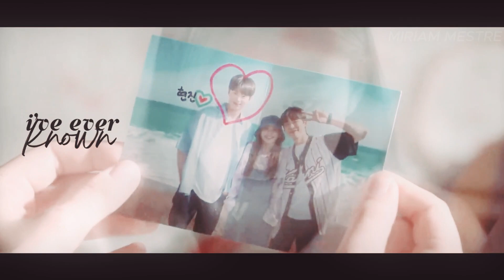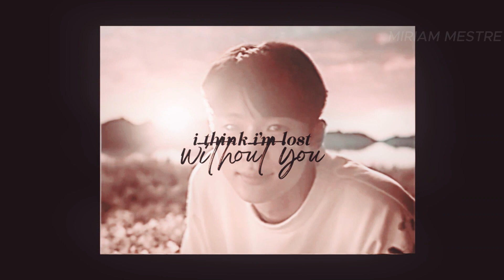poong woon-ho and na bo-ra | lost without you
the way this movie had me sobbing for like an hour

Fandom: 20th Century Girl
Song: Lost Without You by Freya Riding
Program: Wondershare Filmora
Coloring: Custom